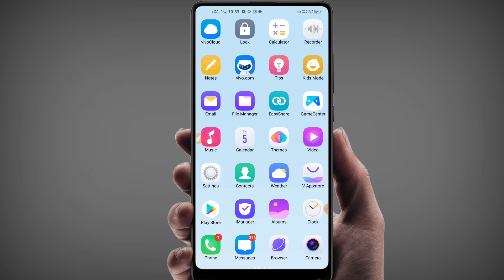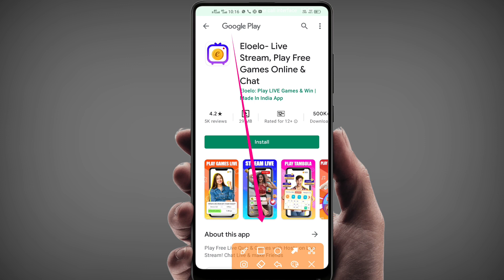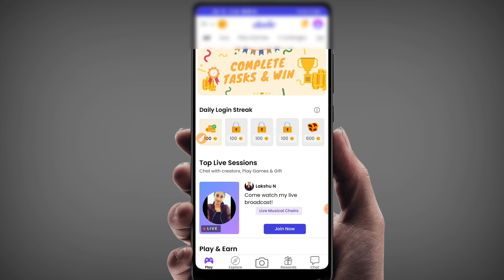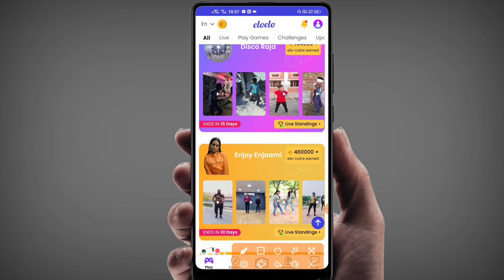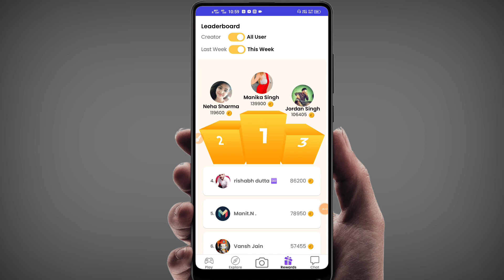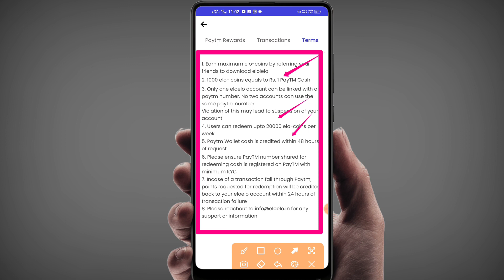मोबाइल में रखो ये नई ऐप रोज मिलेगा 450रु || Mobile se paise kaise kamaye || how to earn money 2021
Aaj ke es video me hum aap sabhi ko batane wale hai ki kaise aap apne mobile se paise kama skte hai to video ko pura jaroor se dekhe aur aap bhi paise kamana sikhe

Niche link pe click karo aur download karo

2021 Best Earning App
mobile se paise kaise kamay